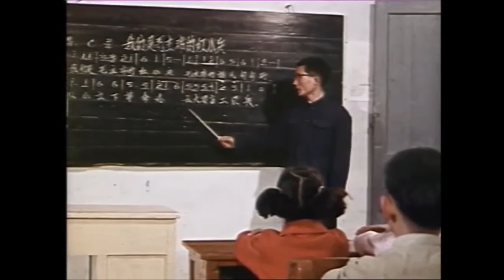One Mans China Part 1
Life in China after the Cultural Revolution

FELIX GREENE
Born in England, Felix Greene first visited China for the BBC. He travelled extensively, often in remote areas to which no Westerner had been for over 20 years. He returned with what is the most complete professional film coverage of China that has been obtained by any Western film-maker.

SCHOOL FOR DEAF CHILDREN where acupuncture is used to help many of the children. In 1968 it was discovered that acupuncture partially restored hearing. Item length 14 minutes.

PEOPLES COMMUNES Tells in detail the structure of this system: village within a brigade within a commune and compares the 1972 life of the peasant with what it was in pre-communist times. Shows the collective effort, without mechanisation, to terrace the high hills to increase amount of arable land. Item length 23 minutes

EDUCATION For more than two years during the Cultural Revolution schools and colleges were closed; education came to a stop. Why did this happen? What was behind it? This film shows some of the educational ideas which pertained in schools and colleges in 1972. Right from starting in kindergarten children are taught self-reliance, and similarly in primary school. In senior school a small factory is incorporated where things like transistors are made. Item length 40 mins.

SELF-RELIANCE At that time the policy was that this vast country should become one great D.I.Y project. Every brigade had its mini foundry. This was a very wasteful process but it did educate the peasantry in industrial methods and perhaps that is the explanation for the rapid expansion of China to become a great industrial power within the last 20 years, a rate of expansion never seen before in any country. Item length 23 minutes